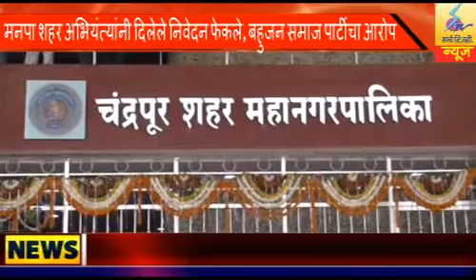22 JUN 2021 Search Tv News Chandrapur मनपा शहर अभियंत्यांनी दिलेले निवेदन फेकले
मनपा शहर अभियंत्यांनी दिलेले निवेदन फेकले बहुजन समाज पार्टीचा आरोप - कारवाई करण्याचे आयुक्तांना साकडे